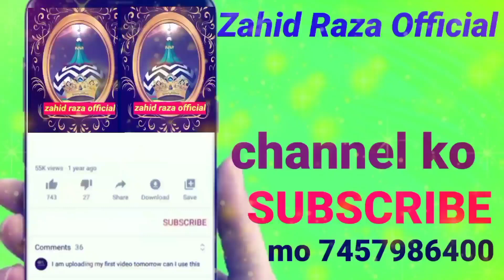shayare Islam Zakir Ismili Bahraichi Ki Naat Sharif bargadiha ka Jalsa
shayare Islam Zakir Ismili Bahraichi Ki Naat Sharif bargadiha ka Jalsa jila Bahraich Sharif up Zahid Raza official 786